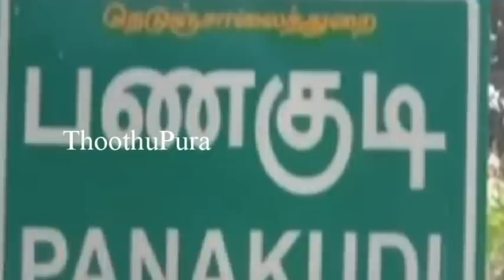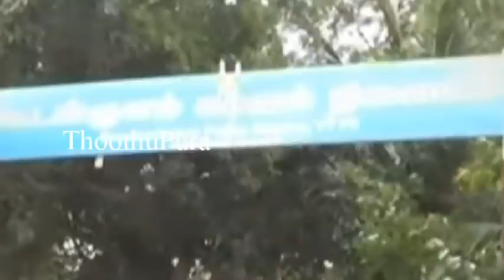நெல்லை மாவட்டம் கூடங்குளம் காவல் நிலைய காவலர் கிரேசியா செய்ததை பாருங்க | Thoothupura